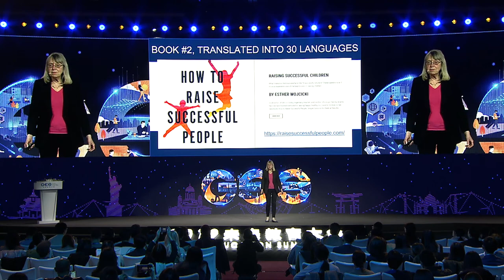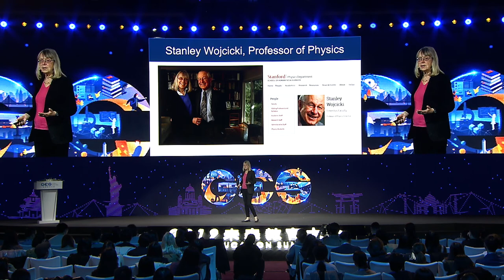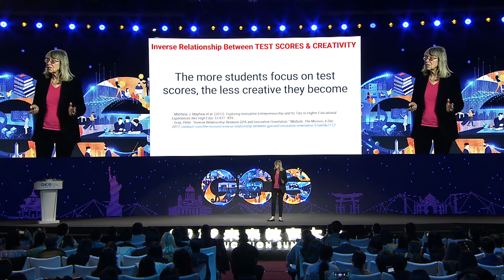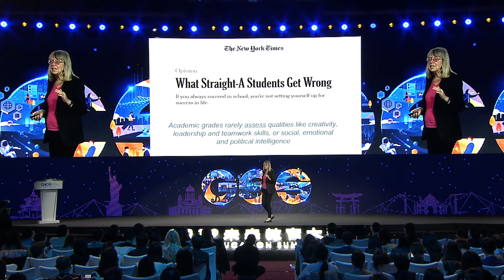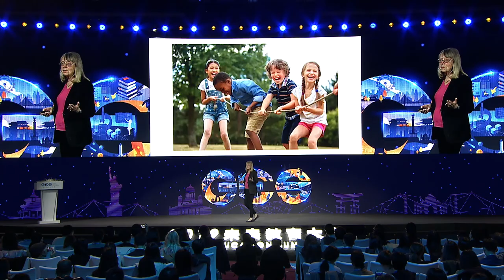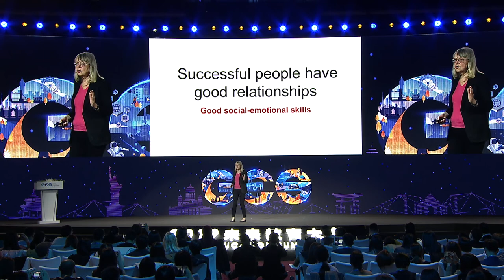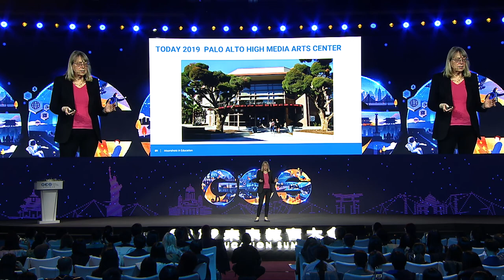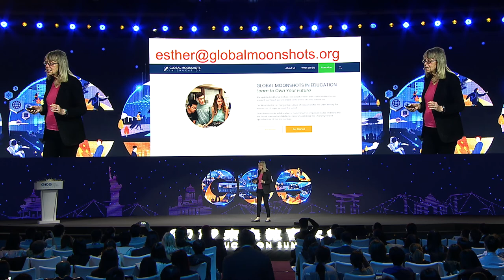How to Raise Successful People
Nov. 26th, 2019 【Language: English】

Keynote Speech: Esther Wojcicki / Author, How to Raise Successful People